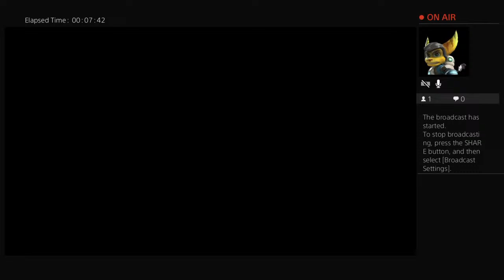Will I Beat 5AM? (Emily Wants to Play Pt. 2)